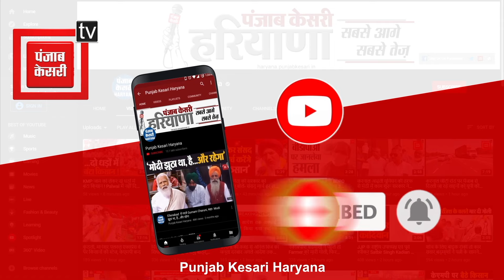डेरा प्रमुख Ram Rahim पहुंचा हाईकोर्ट, 21 दिन की मांगी फरलो